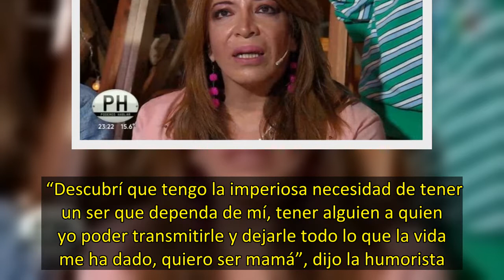Lizy Tagliani se emocionó al hablar de sus deseos de ser madre Descubrí que quiero ser mamá